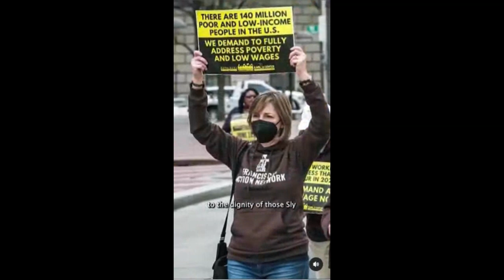Dr. Cornel West - Why I'm Running For President of the USA: Fascism, Empire & Poverty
Journalist/musician Mark Taylor-Canfield had a chance to interview Dr. Cornel West in Seattle on March 28th. It was apparent that Dr. West had a big announcement to make. MTC originally met the presidential candidate nearly two decades ago when West visited the Occupy Seattle encampment at Seattle Central Community College. Cornel West told MTC, "Watch out! They might give you your own media show."
Mark was a guest on the Smiley & West show on national public radio.

Mark's music video "Mother Freedom" dedicated to people struggling for freedom & justice around the world:

Journalist/musician Mark Taylor-Canfield is a weekly guest on the Jeff Santos Show on the Revolution Radio Network. MTC reports on World Press Freedom Day as designated by the United Nations. USA has dropped from 17th on the World Press Freedom Index to 45th! No major US media will report on this news story.

Check out the Jeff Santos Show Mon - Fri noon to 1 PM PT for his intelligent, well informed talk show! MTC is his guest every Friday talking music, culture, media and politics.

Thanks!

MTaylorCanfield @ Twitter